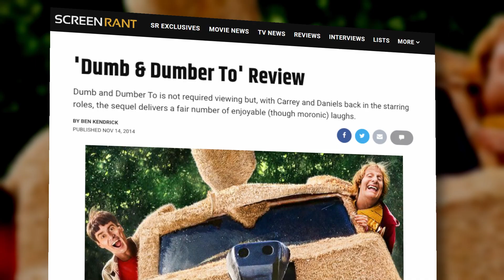Ace Ventura 3 In The Works!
Ace Ventura 3 is in development for Amazon from the writers of Sonic the Hedgehog, according to Morgan Creek, the franchise's production company.